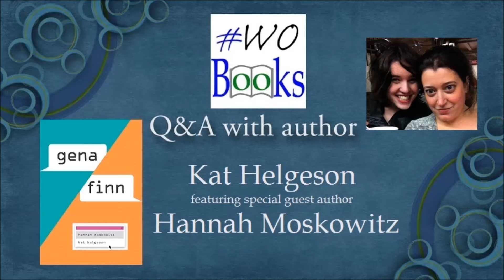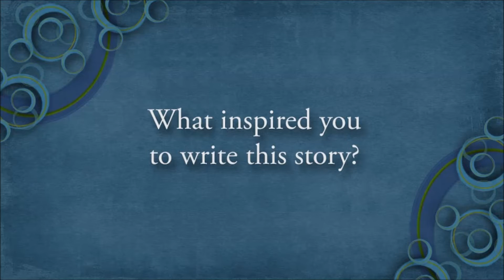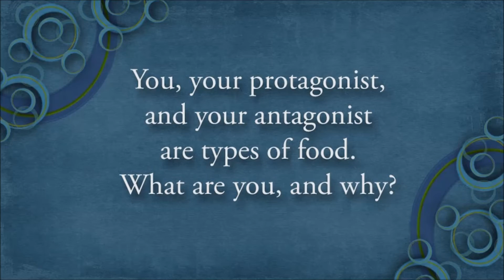Q&A with Kat Helgeson and Hannah Moskowitz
Kat Helgeson and Hannah Moskowitz answer questions about their new book Gena/Finn.

The story follows the unlikely friendship of two young women forged via fan fiction and message boards, and is told entirely in texts, chats, and blog posts.

Gena (short for Genevieve) and Finn (short for Stephanie) have little in common. Book-smart Gena is preparing to leave her posh boarding school for college; down-to-earth Finn is a twenty-something struggling to make ends meet in the big city. Gena’s romantic life is a series of reluctant one-night-stands; Finn is making a go of it with long-term boyfriend Charlie. But they share a passion for Up Below, a buddy cop TV show with a cult fan following. Gena is a darling of the fangirl scene, keeping a popular blog and writing fan fiction. Finn’s online life is a secret, even from Charlie. The pair spark an unlikely online friendship that deepens quickly (so quickly it scares them both), and as their individual “real” lives begin to fall apart, they increasingly seek shelter online, and with each other.